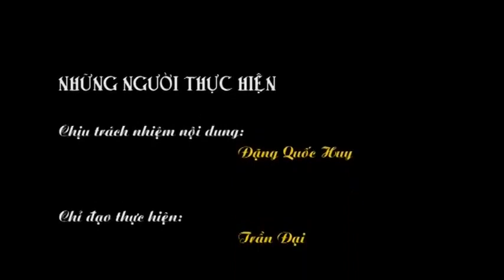Cao Nguyên trong tôi sáng tác Hoàng Thuc